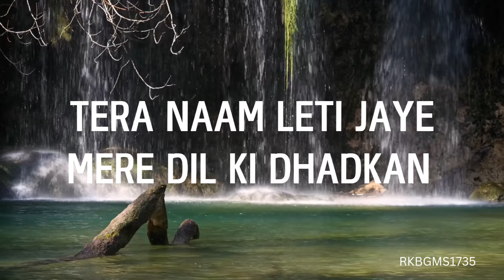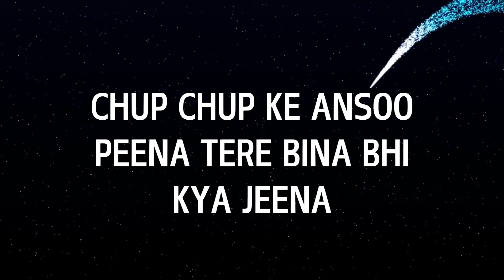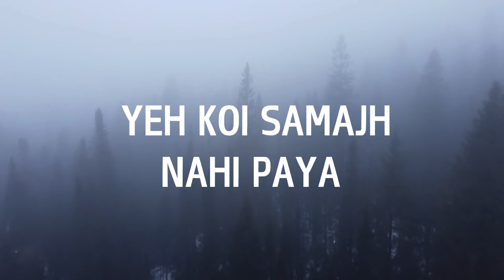Tera Naam Leti Jaye || Yeh Rishta Kya Kehlata hai Sad Song